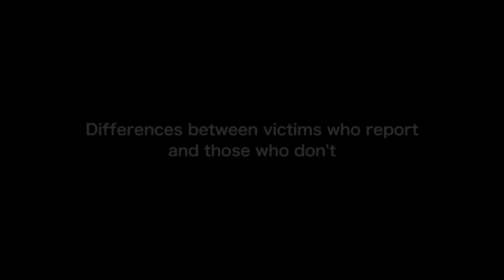Interview with Dr. Rebecca Campbell on the Neurobiology of Sexual Assault (2 of 3)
In December 2012, Dr. Rebecca Campbell, Michigan State University, gave a seminar in NIJ's Research for the Real World series that brought together research on the neurobiology of trauma and the criminal justice response to sexual assault. Before the seminar, we sat down with Dr. Campbell for a three-part interview. In this segment, she covers:
- What is secondary victimization?
- Differences between victims who report and those who don't
- Benefits of understanding traumatic memory and victim behavior